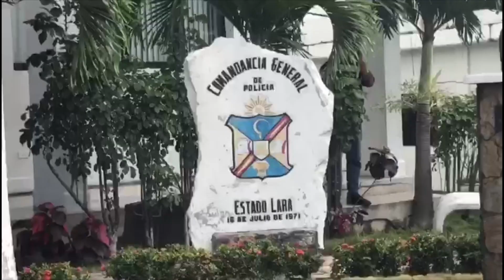Lara: Mueren 18 policías por falta de medicamentos - NoticiasEVTV 10/12/20